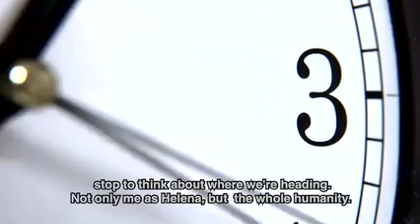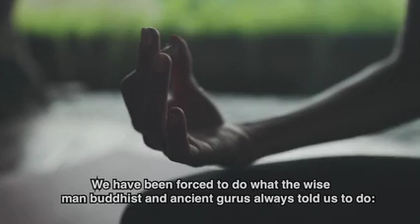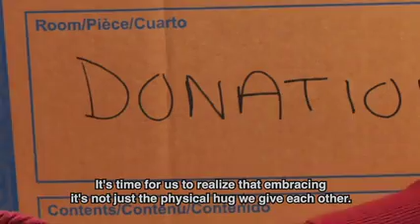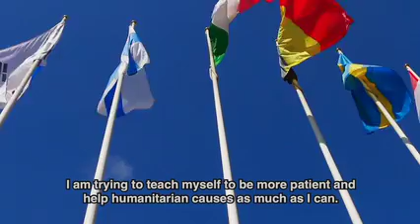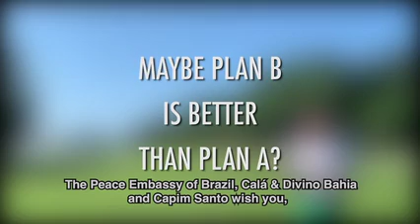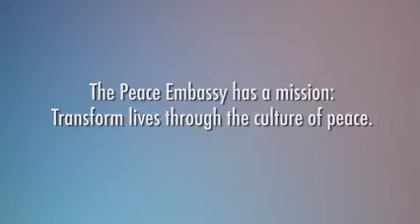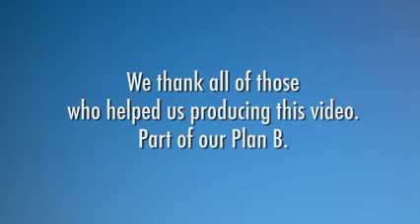My Plan B|| Youtube (INAJÁ TETEMBUÁ)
Vídeo de inspirações daquilo que deveria ter sido realizados senão tivéssemos passado o isolamento social 2019/2020.

Diversos artistas que realizam suas atividades culturais e turísticas no distrito de Trancoso-BA

Participação 2019 - Conexão São Paulo X Bahia.
Multiartista: Inajá Tetembuá.